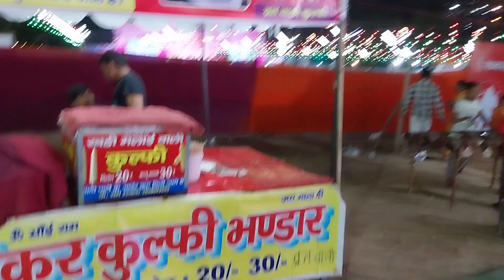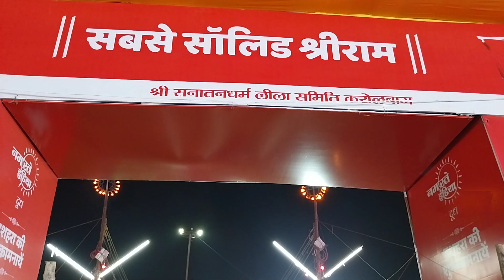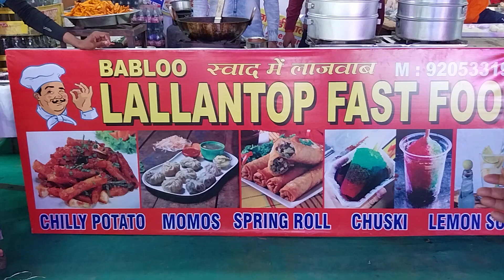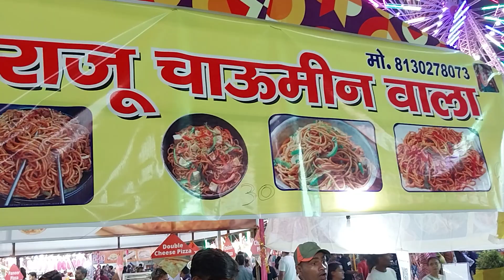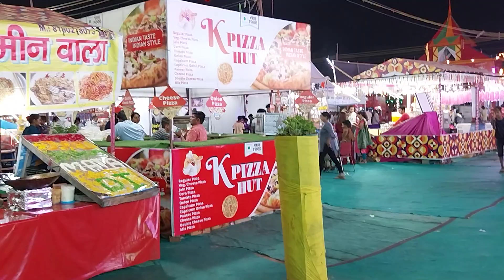दशहरा मेला Dussehra Mela- अजमल खाॅ पार्क दिल्ली 18.10.2023